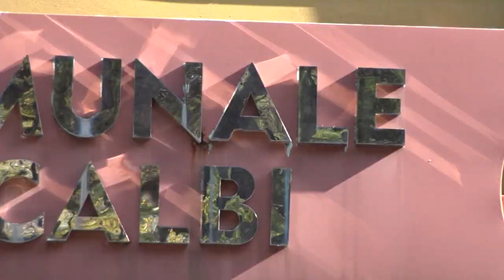Calcio Promozione Girone D. Torconca vs Gambettola 5-0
Servizio e commento a cura di Daniele Manuelli. Riprese coperte da copyright a cura di Paolo Arcangeli